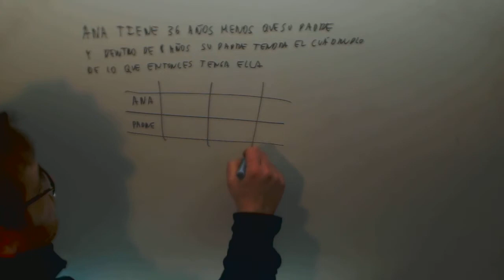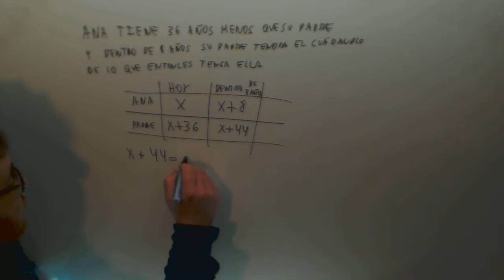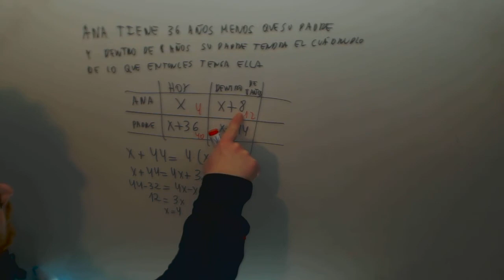Problema edades Ecuaciones Matematicas Acceos CFGS Academia Usero Estepona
Problema edades Ecuaciones Matematicas Acceos CFGS Suscríbete a nuestro canal en Youtube para ayudarnos a seguir creciendo Academia Usero en Estepona, el centro de formación con más vídeos en Internet del Mundo presenta